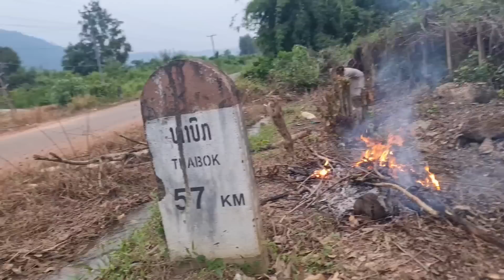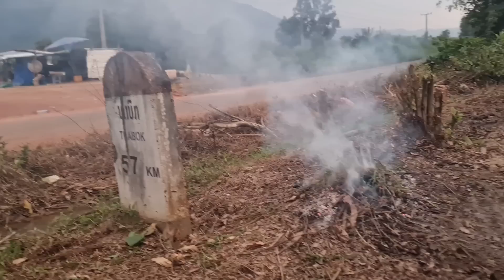hnub no kuv tu me txiv tsev mus pab mus ua hawj teb zaub os 8/9/2022